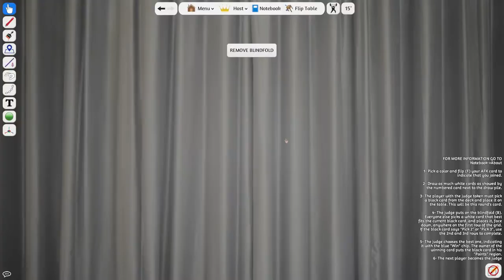By assholes for assholes - Cards Against Humanity Folge 02 [Deutsch/German]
Diesmal spielen wir ein etwas asozialeres Pack. Was dabei allerdings ganz wichtig ist, dass sich niemand durch die im Video gefallenen Aussagen angegriffen fühlen muss und wir damit absolut nicht unsere Meinung oder Politische Ausrichtung wiederspiegeln. Viel Spaß bei der Folge :)

Tabletop Simulator
Open World Game von Rockstar Games